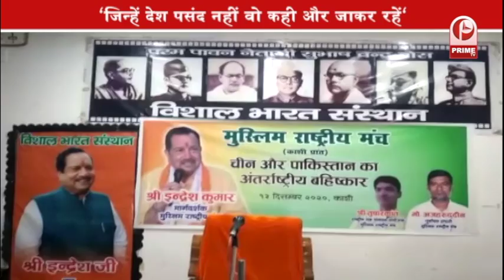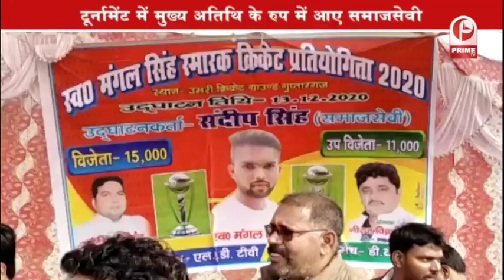Raza Murad ने किया किसानों का समर्थन / Rampur || PrimeTv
Rampur में हिंदी फिल्म जगत के मशहूर अभिनेता और दमदार आवाज के मालिक रजा मुराद ने देशव्यापी किसान आंदोलन का समर्थन किया है. वहीं इस धरने में शामिल लोगों को भाजपाइयों द्वारा अपने अंदाज में कड़ी प्रतिक्रिया दी है. मीडिया से बातचीत करने के दौरान रजा मुराद ने कहा कि हर इंसान को धरना देने का हक है और जो किसान कर रहे हैं वह उनका हक है. सरकार को कोई भी ऐसा कदम नहीं उठाना चाहिये जिससे कि आम जनता को तकलीफ हो.